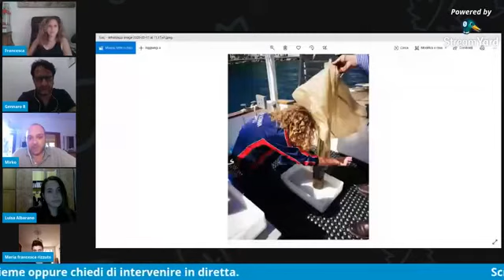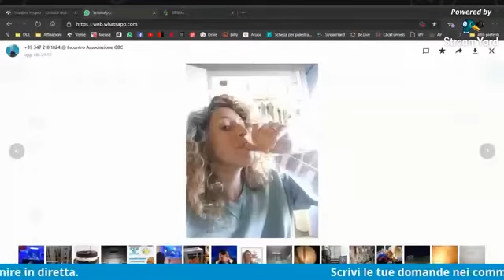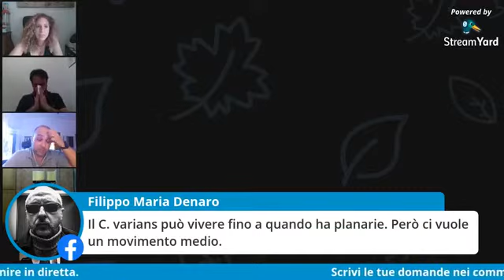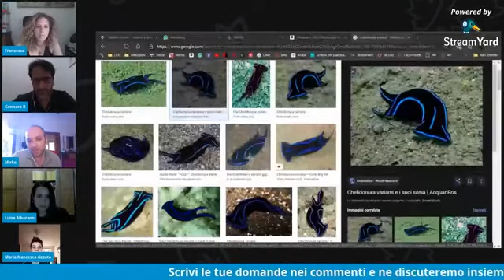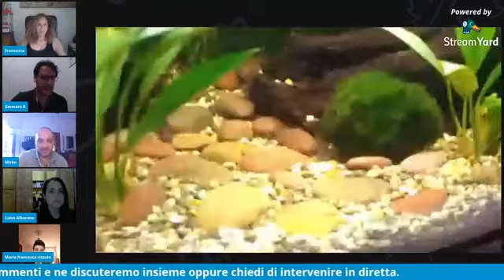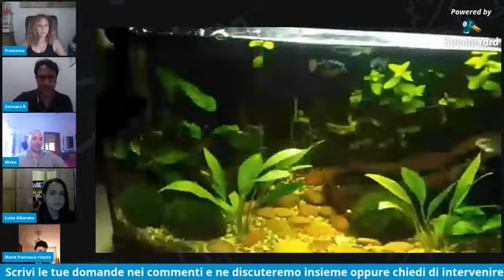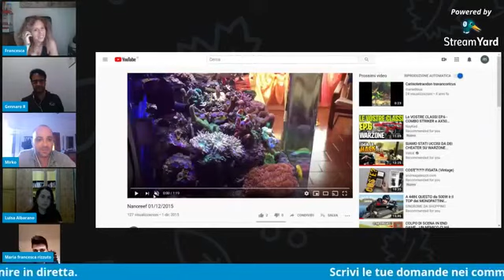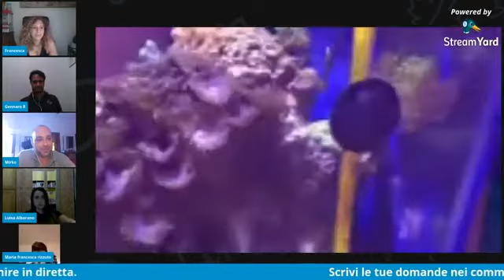Diretta Facebook 17/05/2020 - L’acquariofilia al femminile